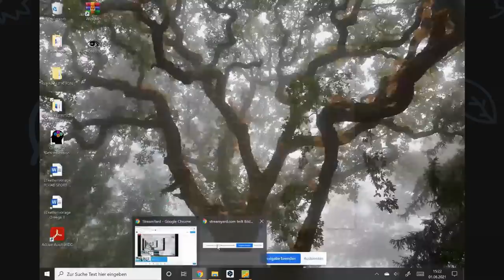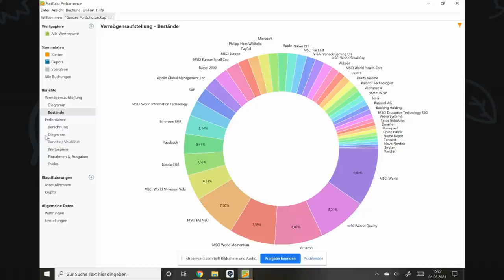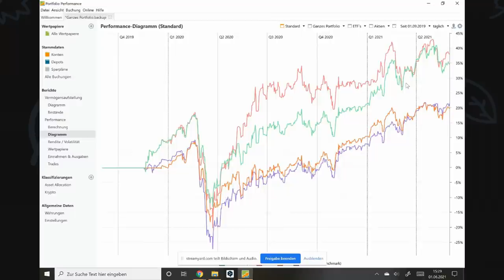Warum investiert ein Auswanderer in Aktien?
0:00 Keine Lust mehr auf Deutschland
5:10 Verdienst in der Schweiz
6:55 Schweizer lieben Deutsche?
8:50 Dominiks weitere Einkommen
14:00 So investiert Dominik
19:10 Dominiks Depot
24:30 Dominiks Performance
26:20 Dominik bekehrt :)
27:50 Altersvorsorge in der Schweiz
32:20 Kurgewinne steuerfrei!

Keine Lust mehr auf Deutschland? Dominik hat Deutschland den Rücken gekehrt. Warum Dominik ausgewandert ist, ob es ihm heute besser geht und wie er investiert, erfahrt ihr in diesem Video.